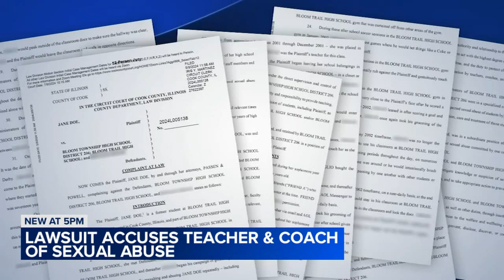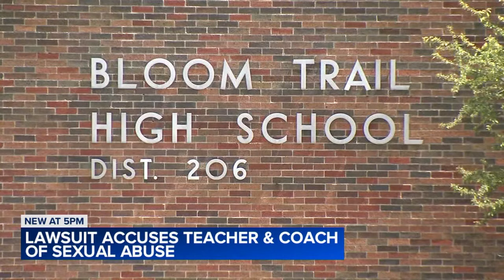Former student accuses long time Bloom Trail HS teacher, choach of sex abuse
A longtime teacher and coach at Bloom Trail High School in Steger is being accused of grooming and sexually assaulting a student in the early 2000s. FULL STORY